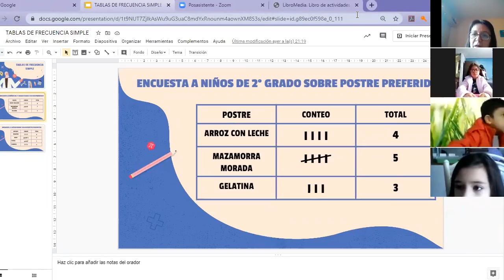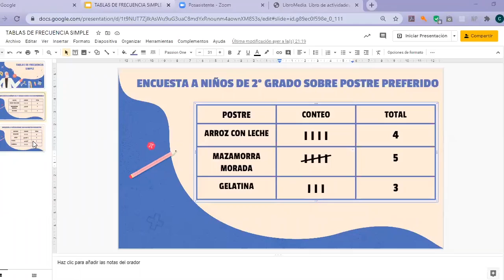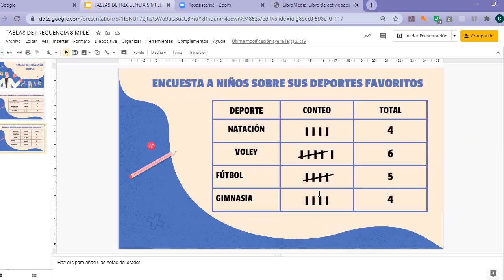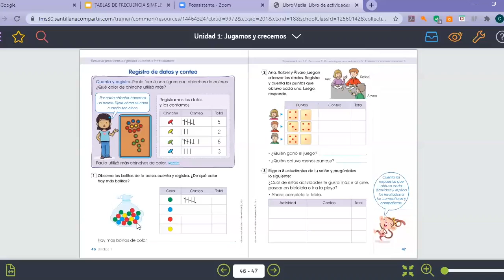Tema: Tablas de frecuencia simple - Primer grado - Matemática Fecha: 23/06 Prof: Vanessa Pacheco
Tema: Tablas de frecuencia simple
Grado: Primer grado
Curso: Matemática
Fecha: 23/06
Prof: Vanessa Pacheco